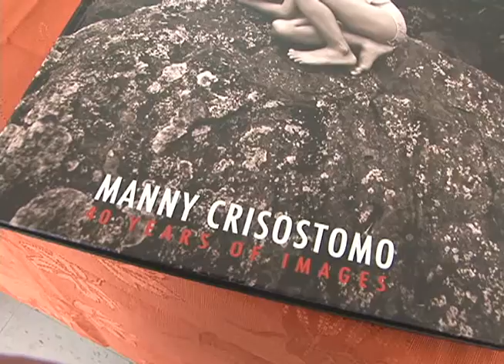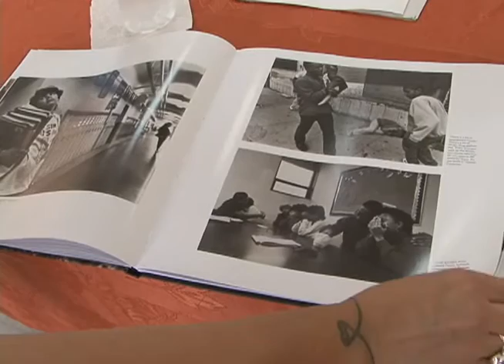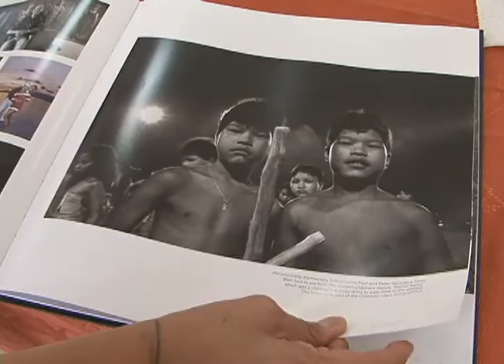Manny Crisostomo's remarkable imagery on display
He's Guam's sole Pulitzer Prize winner, and beginning today, photojournalist Manny Crisostomo's work will be on display during a special exhibit highlighting his life and career.